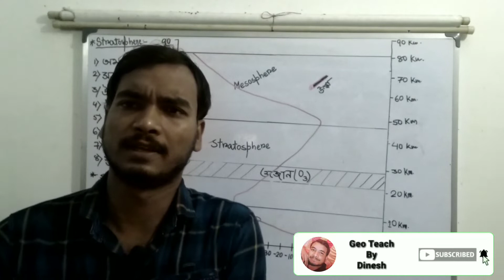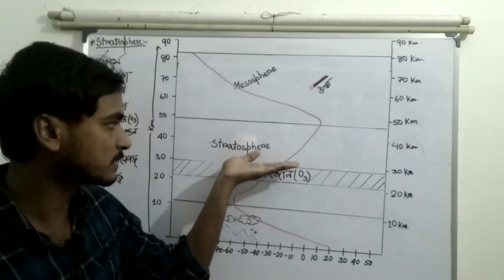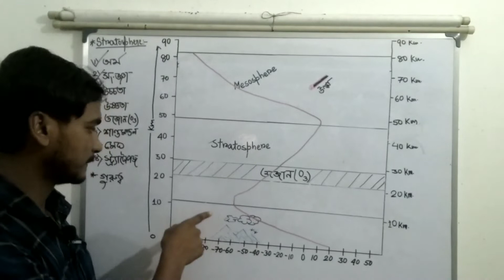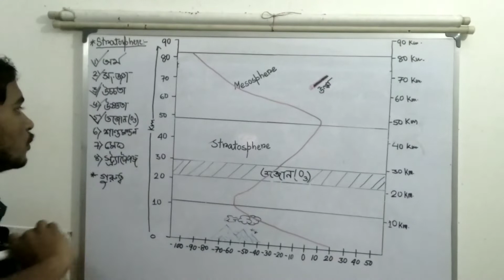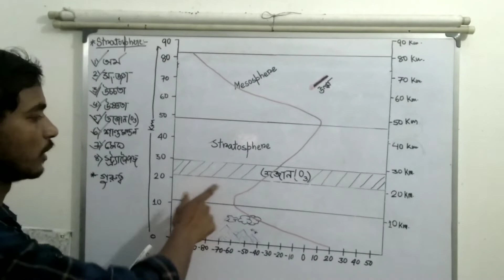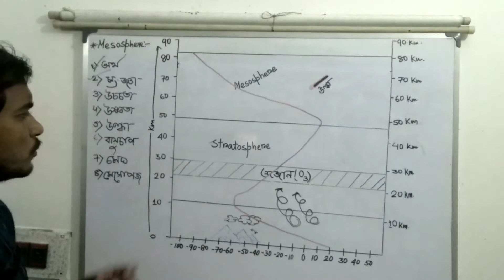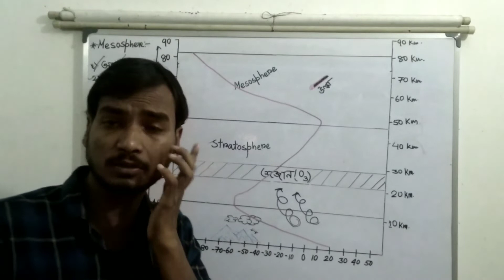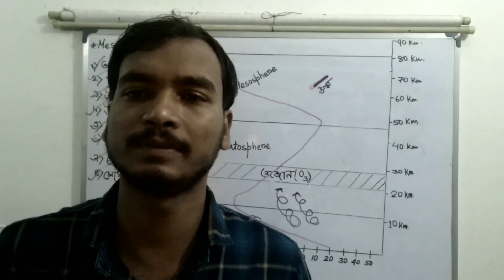বায়ুমণ্ডলের বিভিন্ন স্তর। Different Layer Of Atmosphere (part -2)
Geography Honours 3rd semester climatology Calicut University

Geography honours third semester of Vidyasagar University

Geography Honours 3rd semester of Kalyani University

Geography Honours 3rd semester ka climatology of West Bengal State University

Geography Honours 3rd semester climatology of Gour Banga University

👉Our Official what's app no.-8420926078